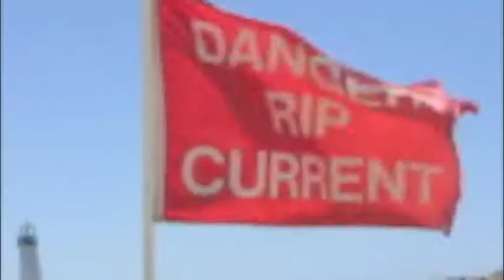Featherstone; Beach Day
Adventure here we come!
Song is Featherstone by The Paper Kites